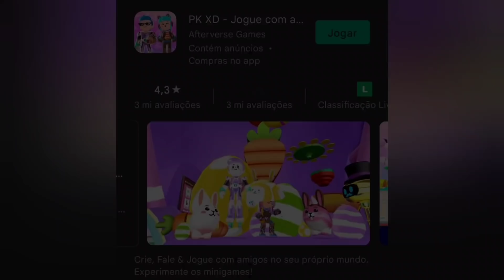Novos Itens da Atualização de Páscoa do PK XD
Itens secretos na Atualização de Páscoa do PK XD?? Isso mesmo!! Calma que eu vou te explicar.

Neste vídeo eu mostro para vocês alguns itens da atualização de Páscoa do ano de 2021 que ainda não chegaram na páscoa de 2022 e também dois itens secretos, oficiais do PK XD, que não estão disponíveis para comprar até o momento deste video. Será que virão por código?

Fique ligado porque eu ainda trarei muitas dicas sobre a atualização da Páscoa do PK XD!